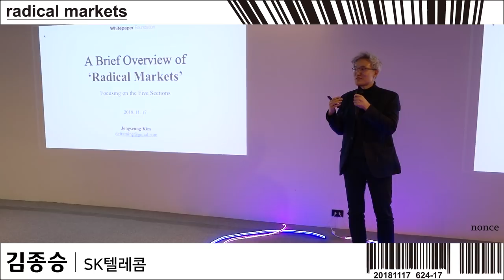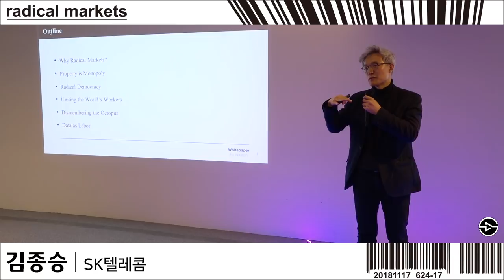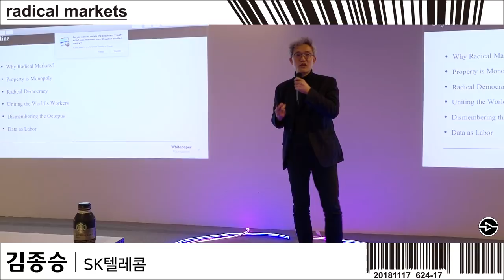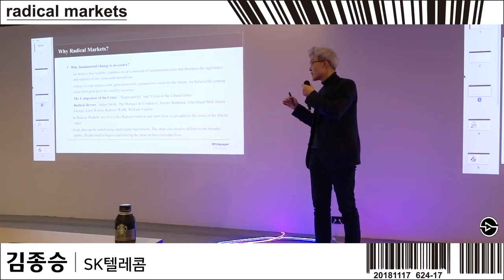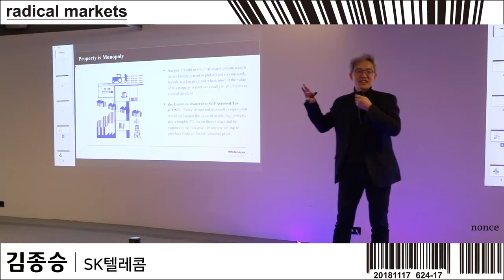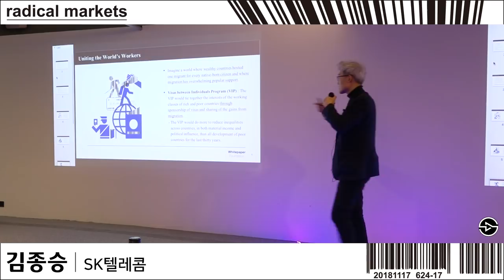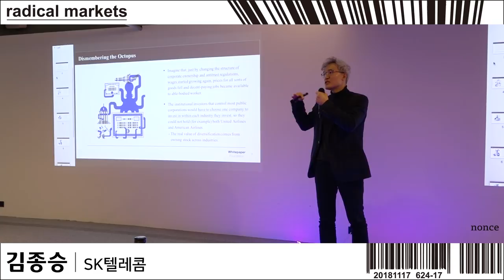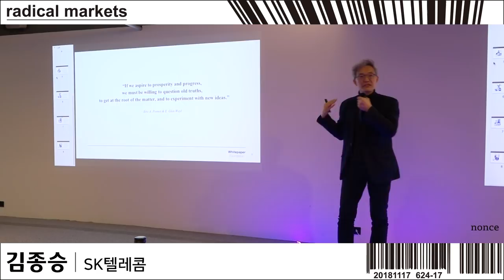왜 래디컬 마켓인가? | radical markets meet-up